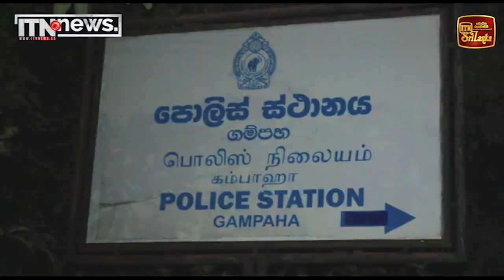මත්ද්‍රව්‍ය සමග පුද්ගලයින් කිහිප දෙනෙකු අත්අඩංගුවට